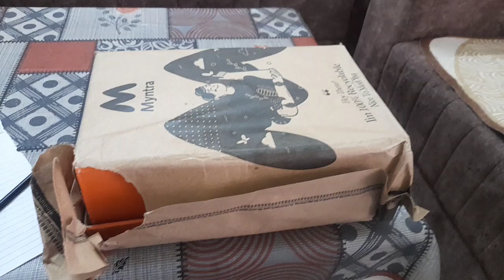unboxing of HRX male white sneakers